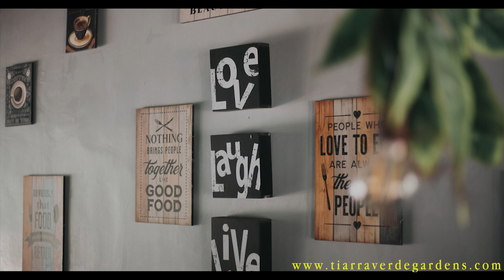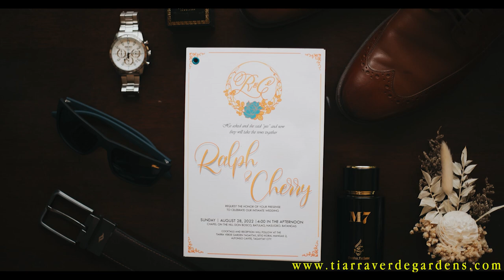TVG08282022a Ralph Osorio and Cherry Rose Brondia SDE Photo same day edit video tagaytay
Same Day Edit: (Also called a wedding day edit) A short video produced from the footage of the wedding shot earlier in the day, usually only incorporating footage from pre-ceremony, ceremony and post ceremony, that is then shown at the reception as a recap of the wedding.
This includes voice over of highlighted key persons of the event.

We offer Affordable Complete Wedding Packages Tagaytay
We offer the most affordable and complete services with hotel and venue events place, the best bridal package in tagaytay